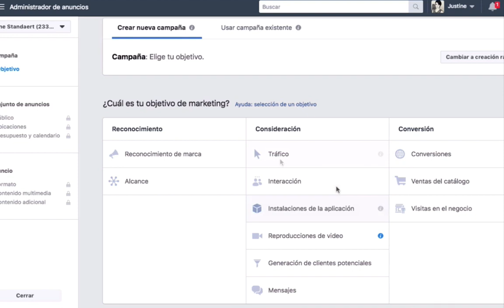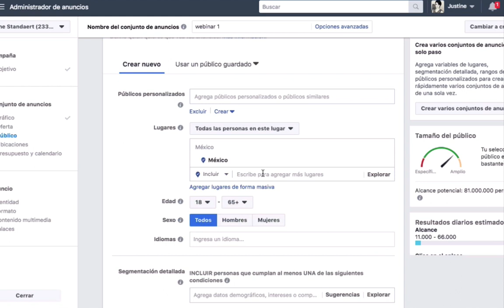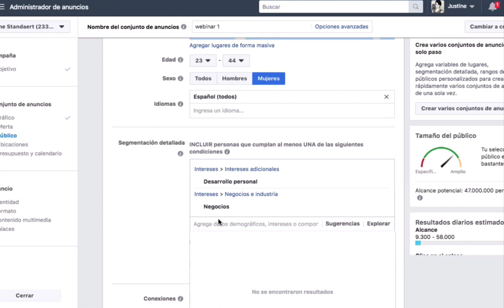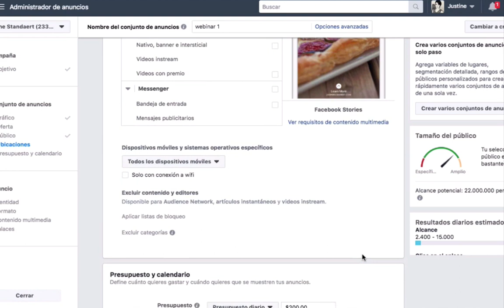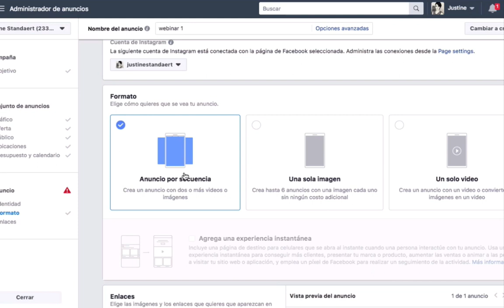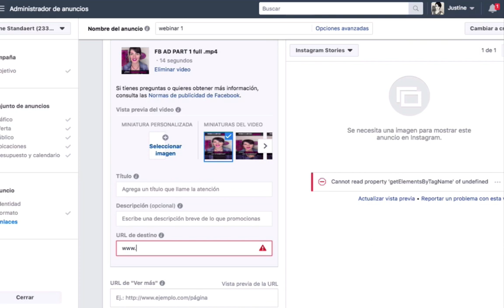¿Cómo hacer anuncios en facebook rápido? [Hack 5/7]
Tenía un video en Youtube en donde explicaba cómo hacer anuncios en Facebook y se estaba haciendo viral (ya tenía 67000+ vistas) y decidí apagarlo.

Lo apagamos porque ya no era relevante.
El interfaz de Facebook ya había cambiado y era hora de actualizar el video.

Así que en el video de esta semana te voy a enseñar cómo hacer anuncios pagados en Facebook EFECTIVOS de la manera más rápida.

Soy Justine y enseño a otros emprendedores creativos cómo realizar sus proyectos online, lo hago a través de mis videos, webinars y blog.